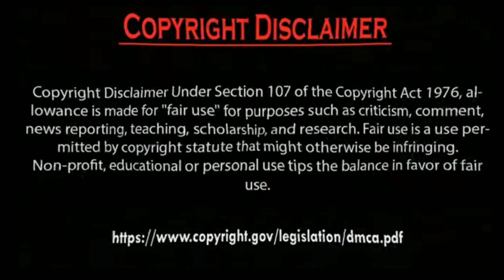Hazal Subaşi with new person Ve Erkan Meriç very angry on her.by Usman Creation